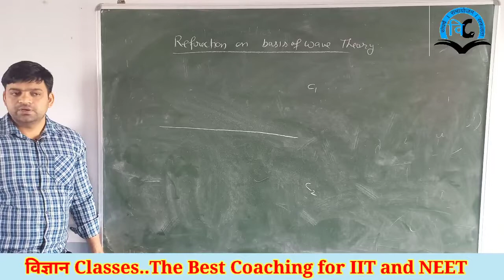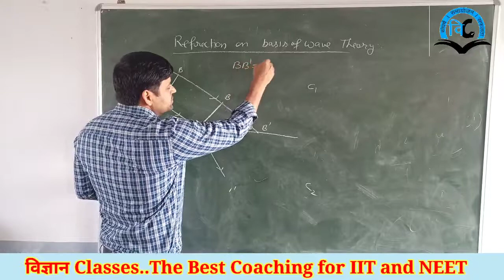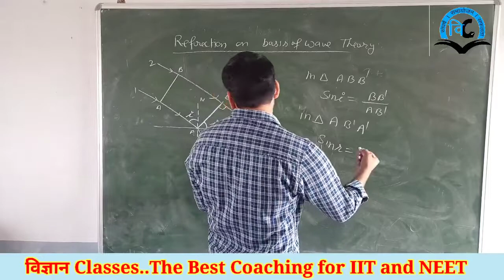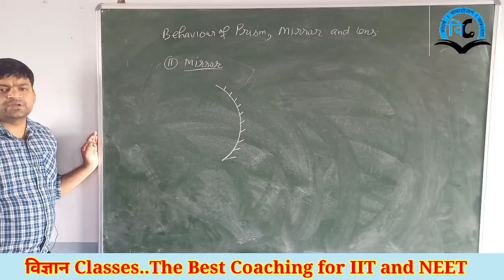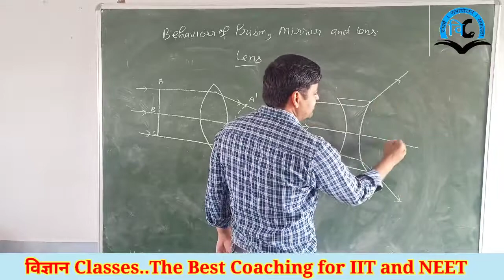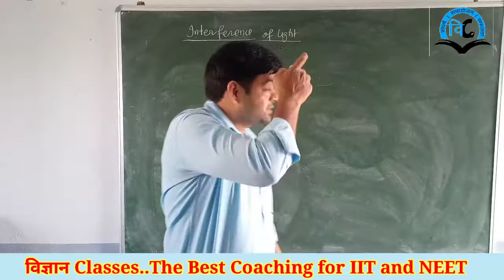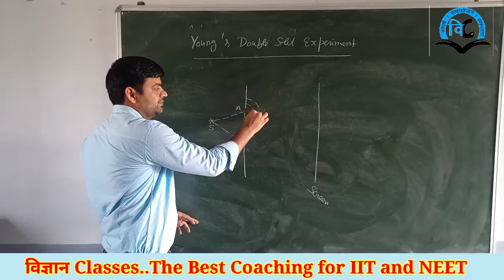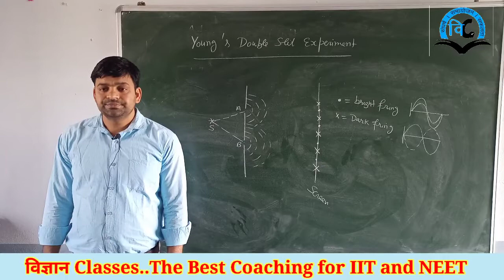Wave Optics (Unit-6) Class-12 Lect-2